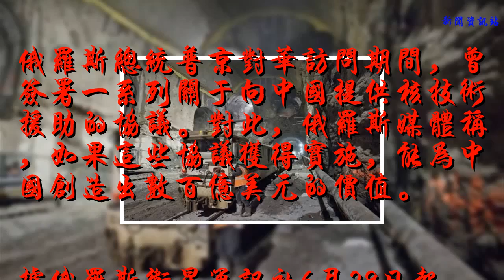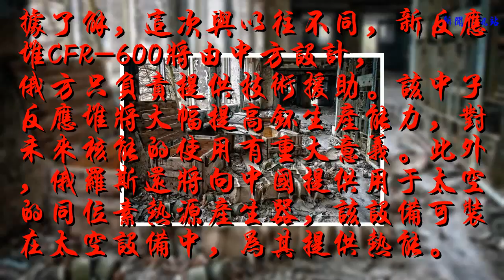俄羅斯將為中國提供新核能技術，切爾諾貝利事件再引關注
谢谢！

            俄羅斯總統普京對華訪問期間，曾簽署一系列關于向中國提供核技術援助的協議。對此，俄羅斯媒體稱，如果這些協議獲得實施，能為中國創造出數百億美元的價值。

據俄羅斯衛星通訊社6月29日報道，俄羅斯總統普京不久前訪問中國時，曾與中國簽署一系列關于核能領域合作的協議。該協議約定俄羅斯將在中國建造3座核電機組，并將援助中國建造中子示范反應堆CFR-600。

據了解，這次與以往不同，新反應堆CFR-600將由中方設計，俄方只負責提供技術援助。該中子反應堆將大幅提高钚生產能力，對未來核能的使用有重大意義。此外，俄羅斯還將向中國提供用于太空的同位素熱源產生器，該設備可裝在太空設備中，為其提供熱能。

對于一些中國專家因切爾諾貝利核電站事件，對俄羅斯技術的批評與擔憂，俄羅斯衛星通訊社指出，切爾諾貝利已經不能再被認為是唯一的一場核災難，日本福島與美國三哩島也發生了核事故，只能說明當時技術水平低下，各國對安全問題沒有像如今這樣高度重視。